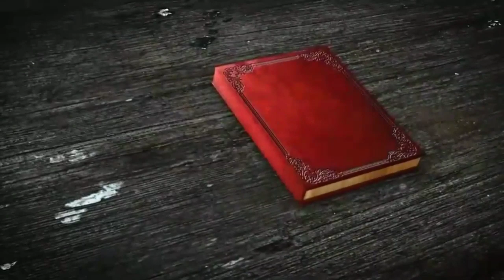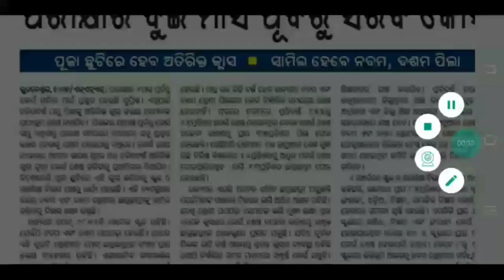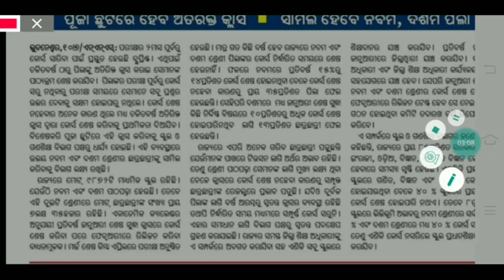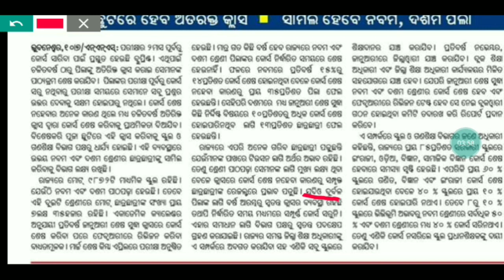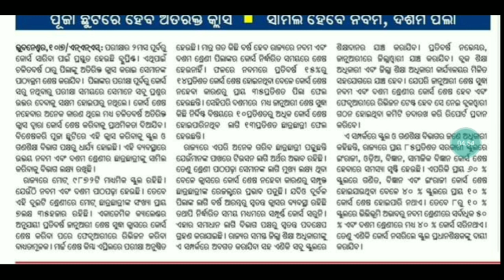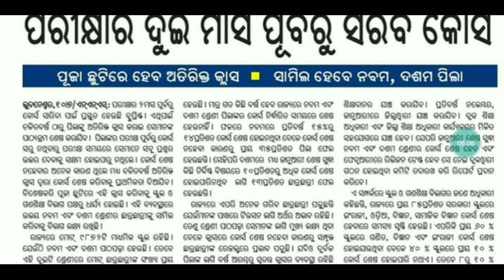ନବମ ଓ ଦଶମ ପିଲାଙ୍କର ପୂଜା ଛୁଟିରେ ହେବ Extra Class ।। ୨ ମାସ ଆଗରୁ ସରିବ Course ।।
PRT

TGT HINDI

TGT ENGLISH

TGT SANSKRIT

TGT MATH

TGT SCIENCE

PGT ENGLISH

PGT COMP.SC.

PGT ECONOMICS

PGT HISTORY

PGT GEOGRAPHY

PGT PHYSICS

PGT CHEMISTRY

PGT MATH

PGT BIOLOGY

PGT SANSKRIT

PGT HINDI

PGT COMMERCE

English midium

math pedagogy --

english pedagogy --

EVS pedagogy --

ODIA G.K.